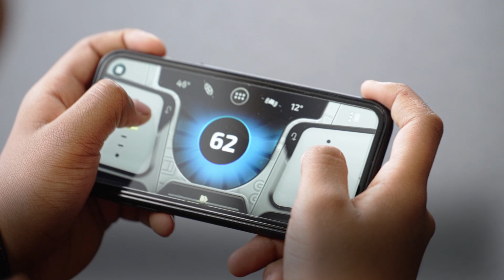LEGO® Technic 42140 Multivozidlo na dálkové ovládání od 4kids.cz